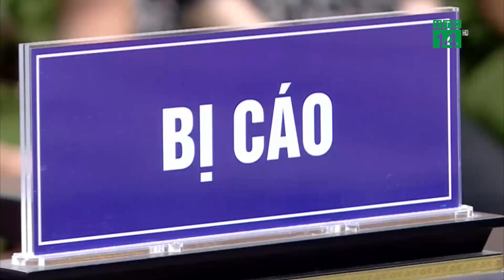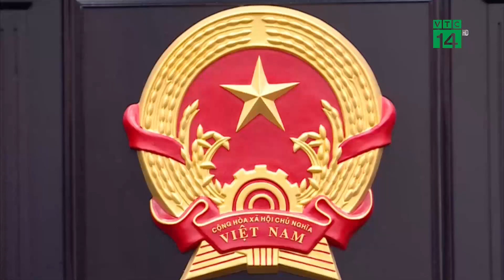Vụ “Chuyến bay giải cứu”: Lý do Cựu Đại Sứ thu thêm tiền của dân| VTC14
VTC14 |Ngày 19/7, TAND TP Hà Nội tiếp tục dành thời gian để các luật sư và các bị cáo trong vụ án “chuyến bay giải cứu” trình bày những luận cứ bào chữa và lời tự gỡ tội cho mình. Trong số này có bị cáo Trần Việt Thái, cựu Đại sứ Việt Nam tại Malaysia. Dù nhận trách nhiệm với vi phạm xảy ra ở Đại sứ quán Việt Nam tại Malaysia nhưng bị cáo Thái cho rằng không có động cơ chia chác khi thu tiền của người dân.